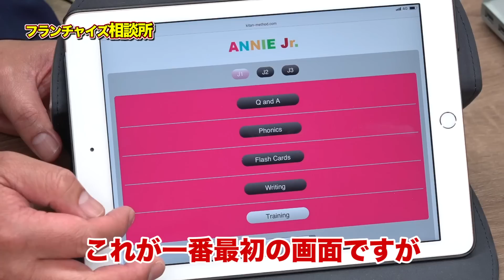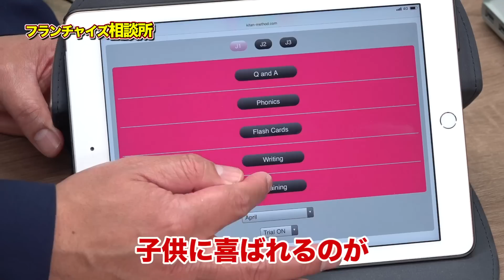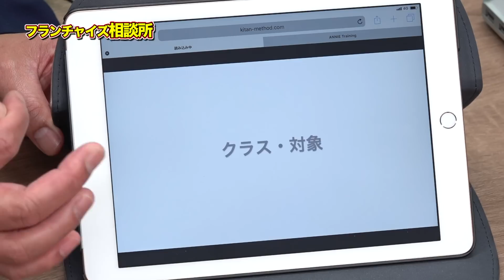小学校に導入された！？ANNIE Jr. English(アニージュニアイングリッシュ)について！！｜フランチャイズ相談所 vol.606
今回は「ANNIE Jr. English(アニージュニアイングリッシュ)について！！」です！！
FCチャンネルの出演は大反響だった！？
小学校に導入されたの！？

【出演者情報】

寺林 良：（株）クローバー代表。キタン塾、家庭教師のキタンを運営。生徒たちが将来抱く夢。その夢を実現へと導く学力基盤を身につけさせる教育サービスを日々実行中＆開発中。

ANNIE Jr. English